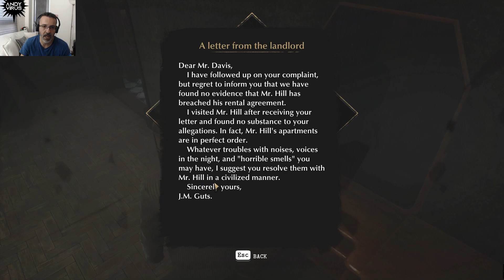The Sinking City | Part 16 | Fleeing Phoenix 1/2 | Action Mystery Horror Game | PC Gameplay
Part 16: Fleeing Phoenix 1/2

The Sinking City is an action-adventure mystery horror video game developed by Frogwares and published by Bigben Interactive, inspired by the works of horror author H.P. Lovecraft. Set in the fictional city of Oakmont, Massachusetts during the 1920s, the story follows private investigator and war veteran Charles W. Reed as he searches for clues to the cause of the terrifying visions plaguing him, and becomes embroiled in the mystery of Oakmont's unrelenting flooding.